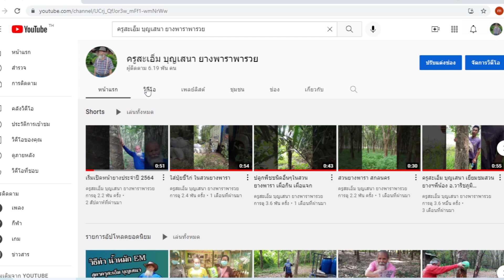EP.47 จากเต็มถ้วย สู่เต็มถัง 3 มีดที่แตกต่าง 16/11/64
- คลิปนี้ลองพาพี่น้องเดินดูภายในสวนคร่าวๆครับว่า ต้นที่ให้น้ำยางปกติ กับต้นที่ให้น้ำยางมากๆ แตกต่างกันประมาณไหน โดยในคลิปลองเดินดูเปรียบเทียบต้นที่เปิดกรีด 3 มีดครับ
- ติดตามเรื่องราวการใช้ปุ๋ยคอกและ EM สูตรครูสะเอ็ม บุญเสนา ในการทำการเกษตร และเรื่องราวอื่นๆเพิ่มเติมได้ที่

“ช่องทางติดต่อที่แนะนำ”
- ทัก inbox เพจ ซุปเปอร์-เอ็ม โดยครูสะเอ็ม บุญเสนา

: ซุปเปอร์-เอ็ม ถุงละ 300 บาท
: EM ลิตรละ 90 บาท
: ปุ๋ยเกล็ด กก.ละ 80 บาท

ค่าส่งชิ้นแรก 30 บาท ชิ้นต่อๆไปชิ้นละ 10 บาท
รวมค่าบริการเก็บเงินปลายทาง
(เมื่อสั่งผ่าน FB , Line , โทรศัพท์)

“หรือ”

- เพจ Facebook ซุปเปอร์-เอ็ม โดยครูสะเอ็ม บุญเสนา
 - Youtube ครูสะเอ็ม บุญเสนา ยางพาราพารวย :
 - Facebook กลุ่มครูสะเอ็ม บุญเสนา ยางพาราพารวย :

*น้ำหมัก EM สูตรครูสะเอ็ม บุญเสนา หมัก 1 ถัง 200 ลิตร ใช้งานได้ประมาณ 2 ไร่ ผสมน้ำตามอัตราส่วนที่แนะนำ
**ควรพ่นเป็นประจำ ทุกๆ 7-15 วันได้ยิ่งดี และต้องใส่ปุ๋ยคอก งดเคมีต่างๆ เมื่อสวนสมบูรณ์แล้ว จึงปรับลดจำนวนการพ่นได้
***ระวังการแอบอ้าง หากมีข้อสงสัยติดต่อตามช่องทางที่แนะนำครับ